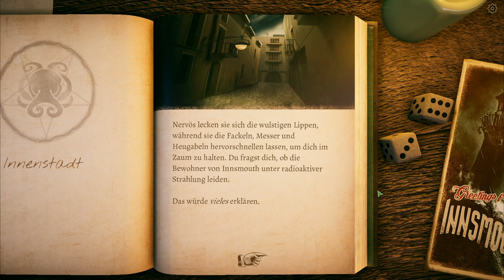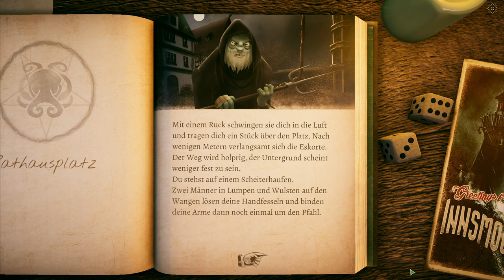THE INNSMOUTH CASE [008] Flucht aus Innsmouth (Part 1)